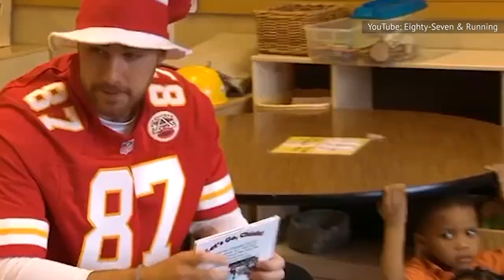Travis Kelce: 9 Facts About The Kansas City Chiefs' Tight End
From a reality show star and podcaster to the owner of a clothing brand, Travis Kelce has proven he can do a lot more than just catch footballs. Here are 9 facts you need to know about the Chiefs' tight end.

Brother vs brother | 0:00
2020 Super Bowl win | 1:11
Reality TV star | 2:13
Dated an Instagram influencer | 3:30
Gronk praised Kelce's talent | 4:35
Tru Kolors | 5:33
New Heights | 6:27
The meaning behind 87 | 7:39
Gives back to the community | 8:54